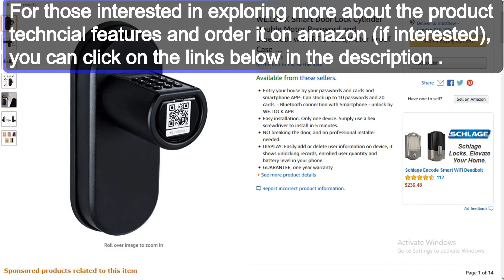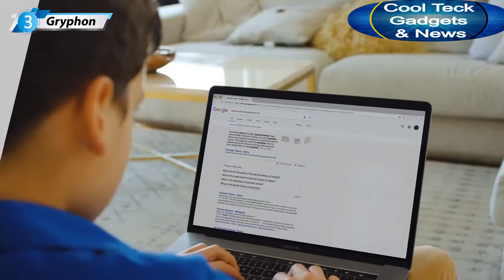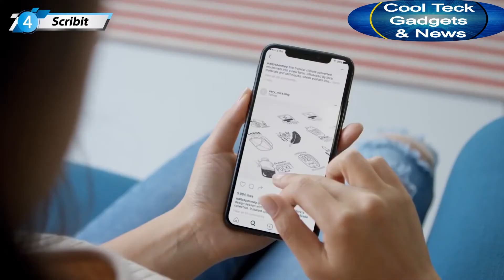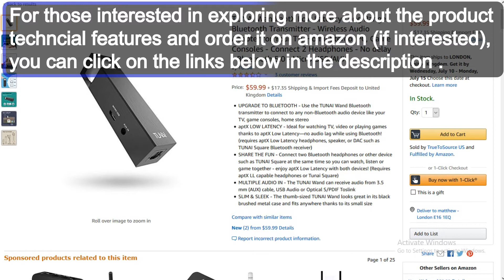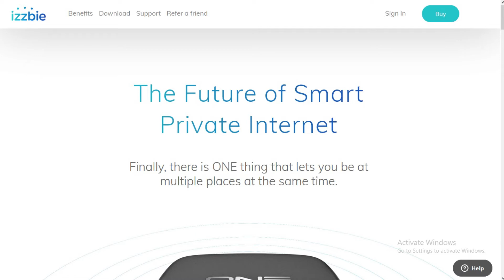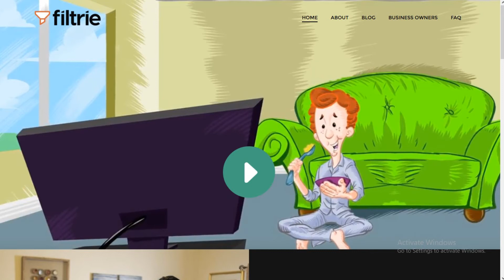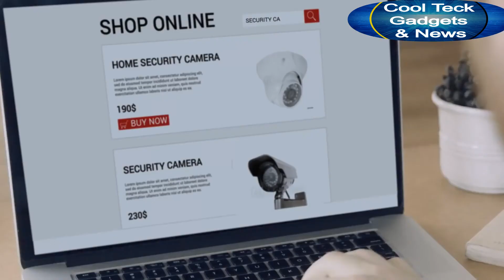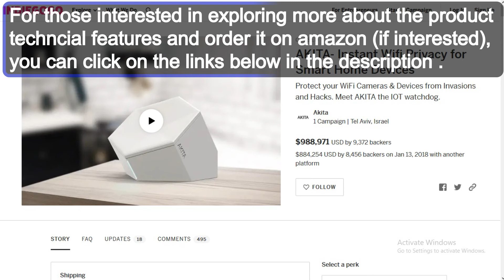8 coolest inventions in smart home tech 2019 you should at least know about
8 coolest inventions in smart home tech 2019 you should at least know about

Order from the first showcased product in the video (product1)  to the last showcased product in the video (product8)

Product1

Product2

•       Award-Winning Anyware Smart Adaptor

Product3

•      GRYPHON - Advance Security & Parental Control Mesh WiFi Router

Product4

Product5

•      TUNAI Wand aptX Low Latency Long Range Bluetooth Transmitter

Product6

Product7

Product8

•        AKITA- Instant Wifi Privacy for Smart Home Devices